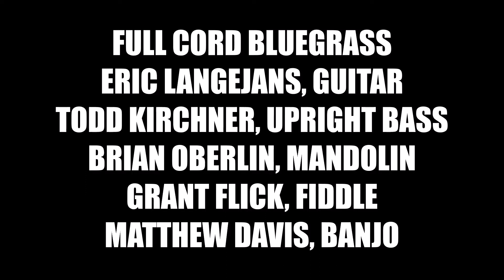4K Full Cord Bluegrass: California Cotton Fields (Irish Hills Roots and String Music Series: D19'19)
Full Cord Bluegrass performing California Cotton Fields at the Irish Hills Roots and String Music Series benefiting the Brooklyn Michigan Food Pantry at Jerry's Pub & Restaurant on December 19, 2019.

Matthew Davis, Banjo